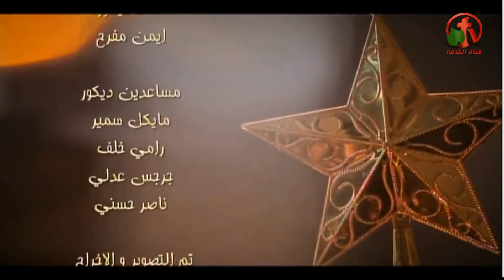أحتفال رأس السنة بالكنيسة الأنجيلية بقصر الدوبارة 31 ديسمبر 2018 "يسوع يزيد" - Alkarma tv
عظة للقس سامح موريس
New Year Celebration at the Evangelical Church at the Dupara Palace 31 December 2018 "Jesus increases" - Alkarma tv
A sermon to the priest Sameh Morris